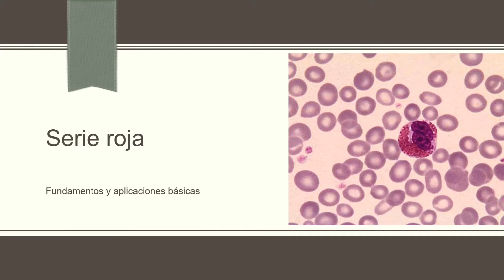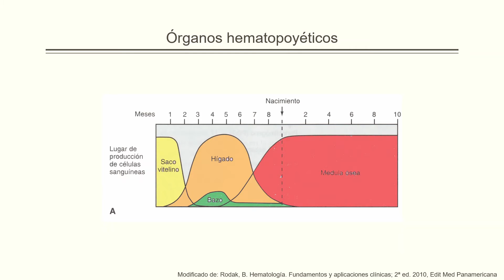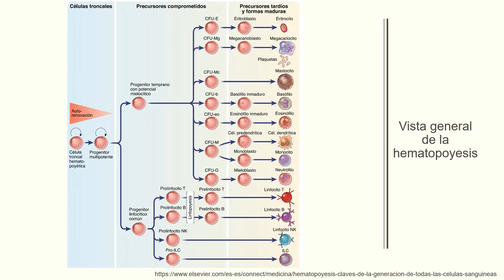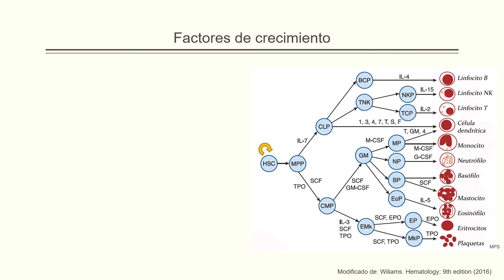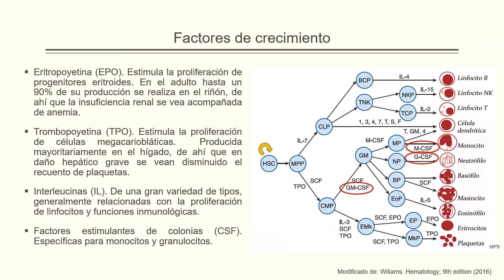La HEMATOPOYESIS explicada en 5 minutos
Visión general de la hematopoyesis para estudiantes y profesionales de la salud. La hematopoyesis en el proceso fisiológico mediante el cual son formadas todas las líneas celulares que componen la sangre: Eritrocitos, leucocitos y plaquetas. Comienza desde la gestación en el saco vitelino y permanece por toda la vida de la persona en la médula ósea roja de ciertos huesos y es un proceso que integra tanto células (los progenitores o células troncales hematopoyéticas) como moléculas (citocitas y hormonas como la eritropoyetina).
Comprender los mecanismos por los cuales son fabricadas las células sanguíneas es de vital importancia en la patología de las enfermedades hematológicas, pues muchas de ellas se originan en el nicho hematopoyético, ya sea por disminución en la producción (hipoplasia de médula ósea, niveles disminuidos de eritropoyetina, anemia aplásica, etc.) o por una producción descontrolada de alguna línea (leucemia aguda, neoplasias mieloproliferativas, etc.)
Te invitamos a conocer los cursos sobre laboratorio clínico que tenemos disponibles: